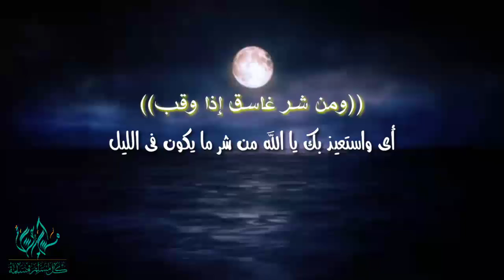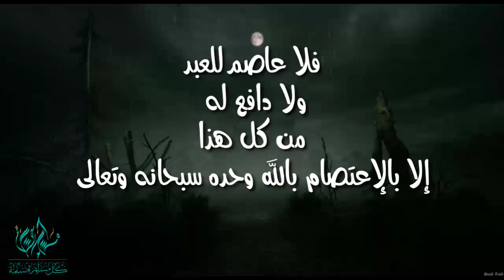لماذا أُمرنا أن نستعيذ من الغاسق إذا وقب مقطع للأخ الفاضل خليل العواضي وفقه الله تعالى